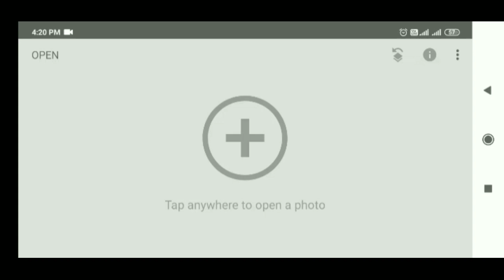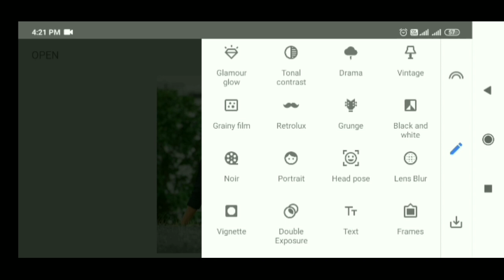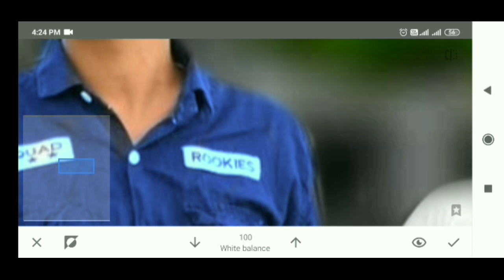Snapseed Cb Photo Editing | Snapseed background change | Snapseed Photo Editing - Golu Editz